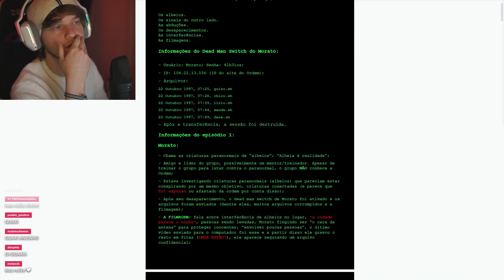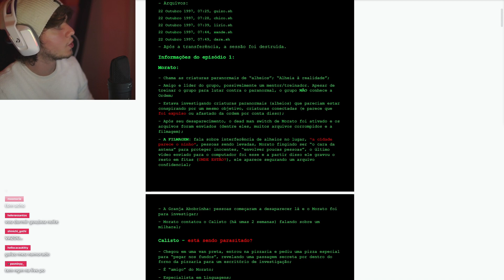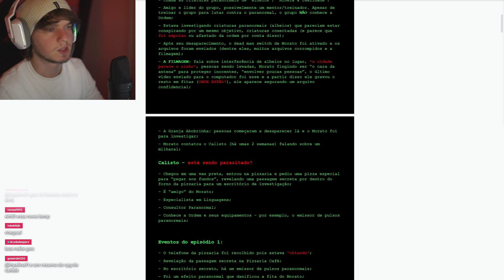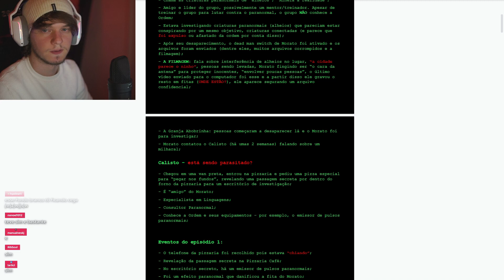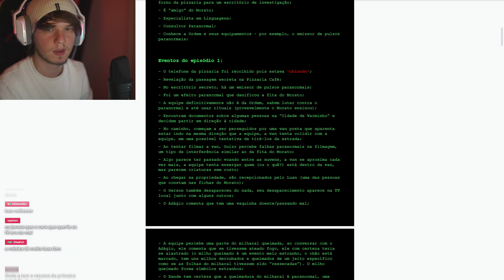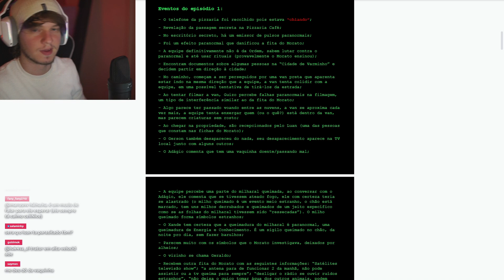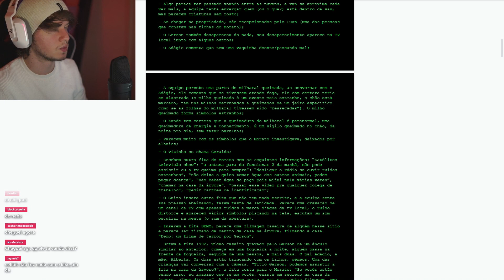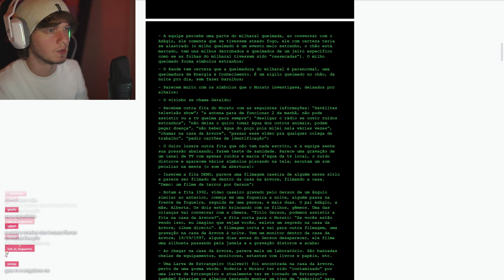GOULARTE ANALISANDO O DOC DE TEORIAS DA BAGI!!! (SINAIS DO OUTRO LADO)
😊Assista ao gameplay de um novo jogo Indie e Brasileiro!

✨Contexto: Depois da primeira sessão de sinais do outro lado, Goularte decidiu analisar o Doc de teorias da Bagi!!!

📌Clipe do dia:
29/10/2022